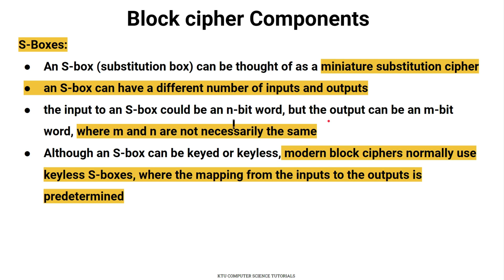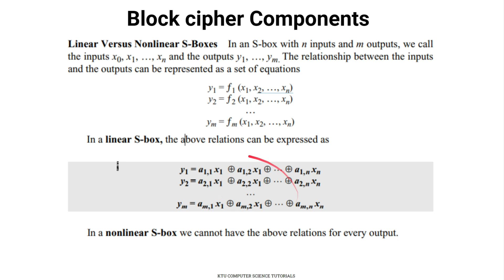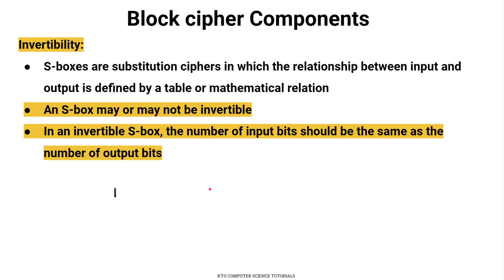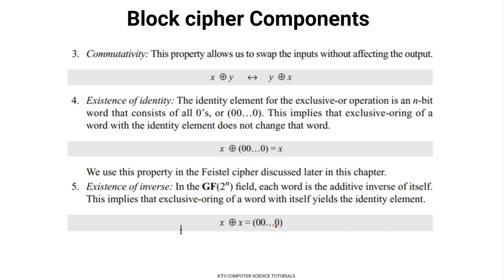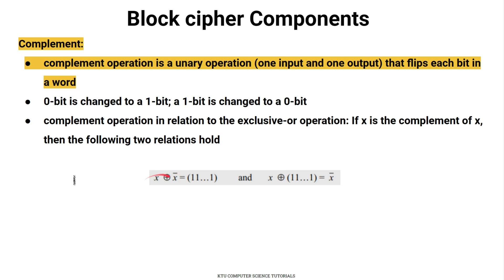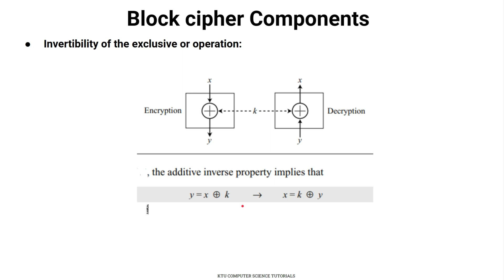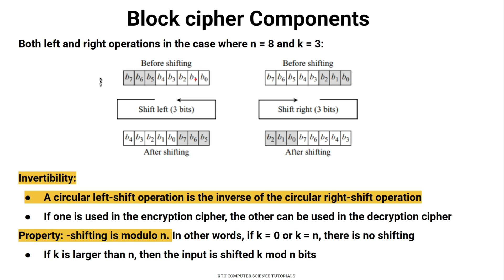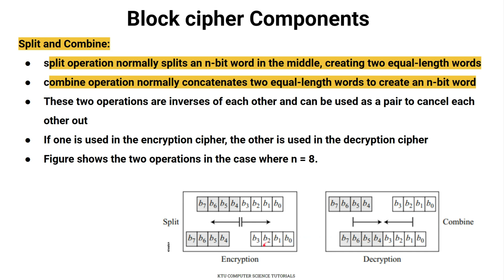Block Cipher Components-2-P-Boxes-KTUCST433 Security in ComputingS7CS - Mod 2 Part 9